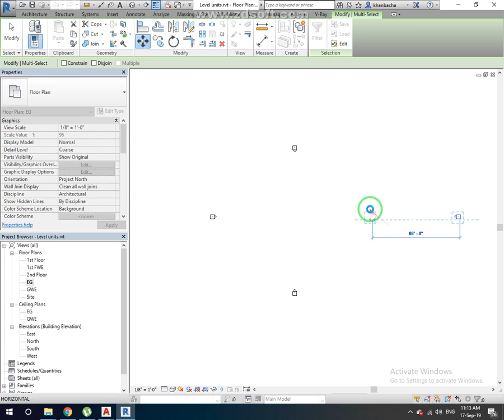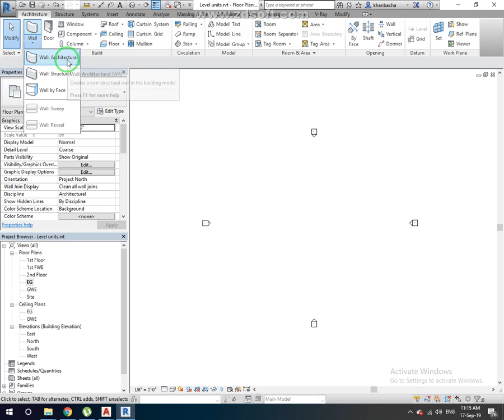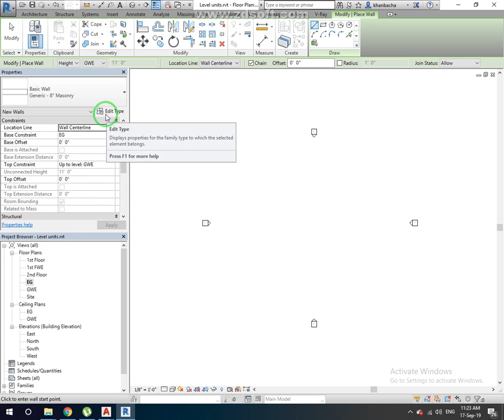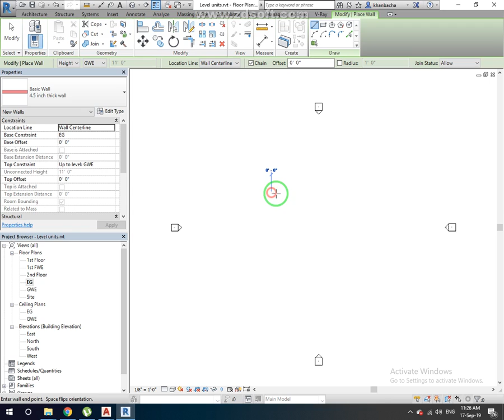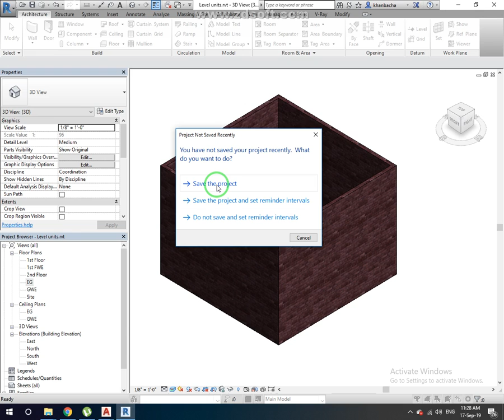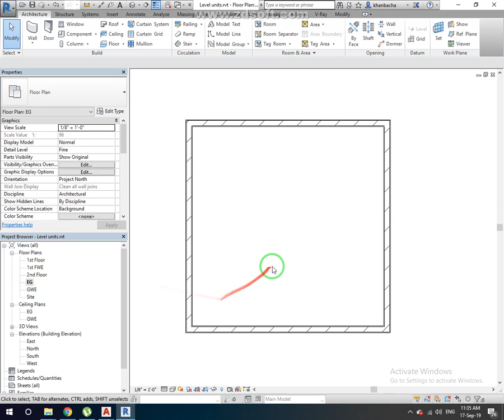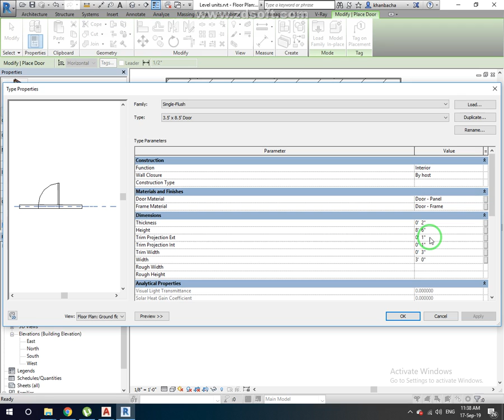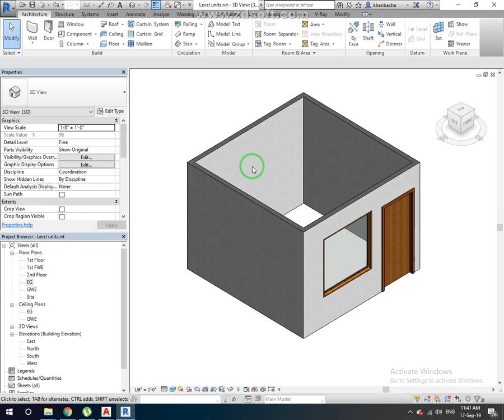Revit 14 x 14 Room Property of Wall and Door,window